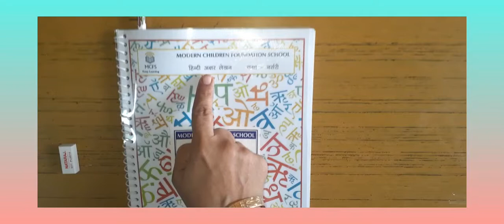आधा गोला class- nursery 10.08.20